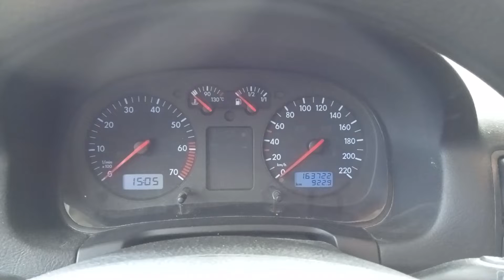Разборка Volkswagen - Golf 4 1997-2005, 1.4 Инжектор (VIN: WVWZZZ1JZYW336236) 26499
Основные характеристики:
Год выпуска: 1999
Двигатель: AHW254489
Объём двигателя: 1.4
Тип двигателя: Бензин
Коробка передач: КПП 5-ст.мех.(МКПП)
Кузов: Универсал
Смотри каталог запчастей Volkswagen - Golf 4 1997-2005 на :
⏰ Режим работы колл-центра:
08:00 – 20:00 – ежедневно

Для наших покупателей:
- бесплатная доставка;